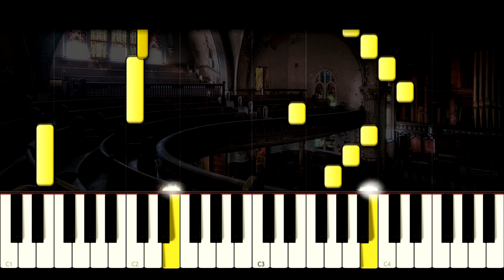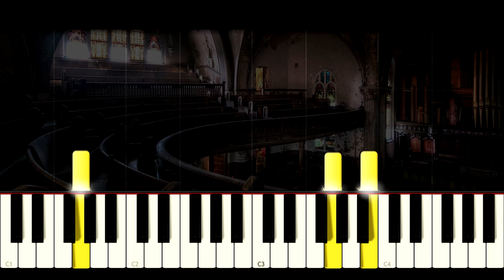How to play the opening of "Jesus bleibet meine Freude" Easy Tutorial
Hallloooooooo